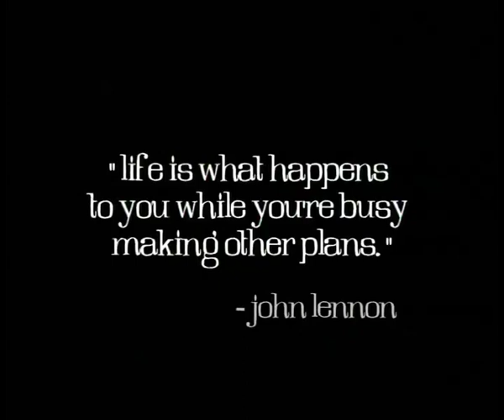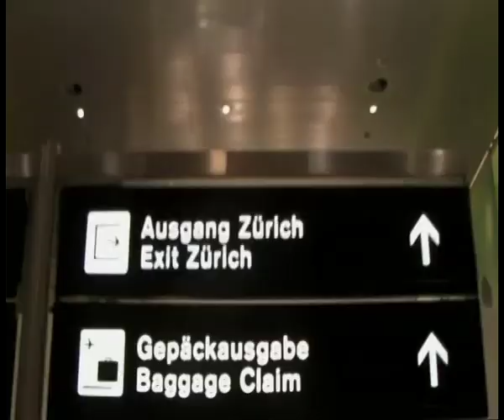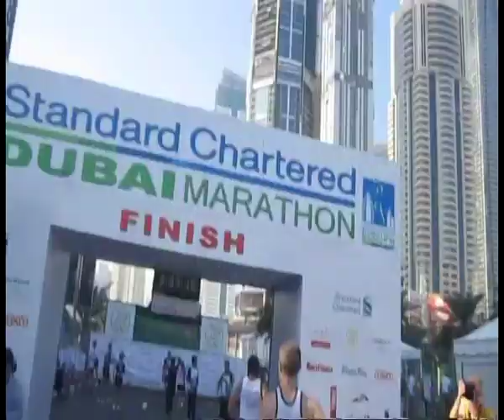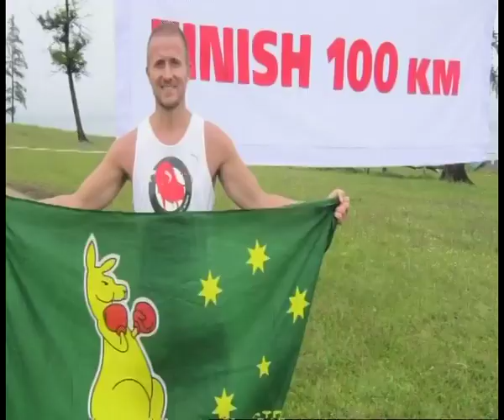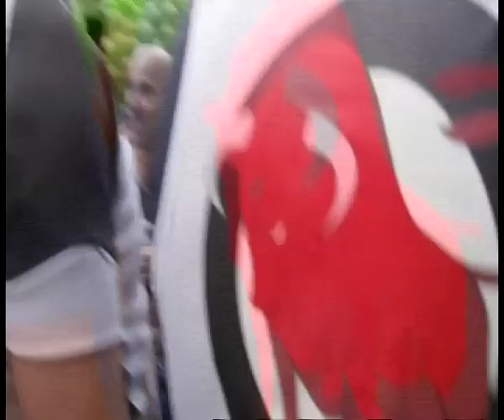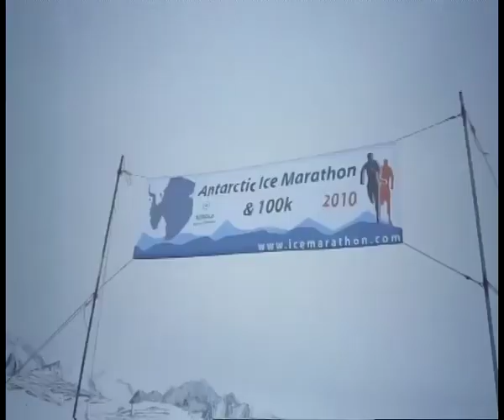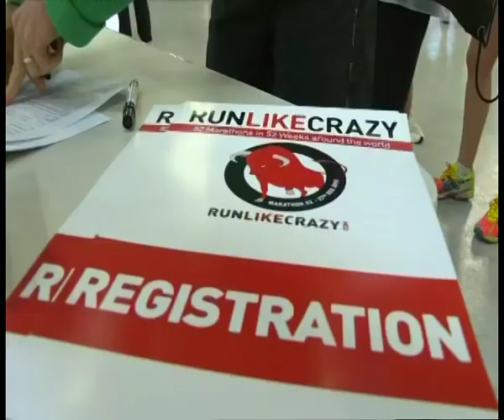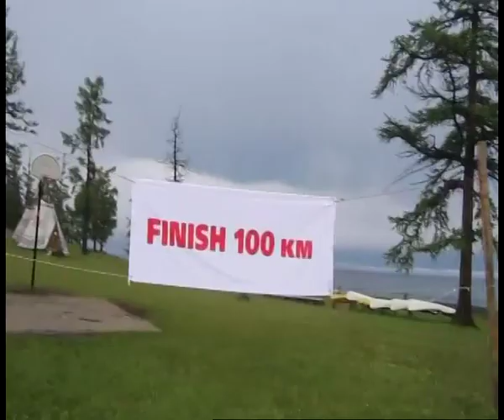RunLikeCrazy Special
This was the special put together about my big adventure around the world. I hope you enjoy it as much as I did!